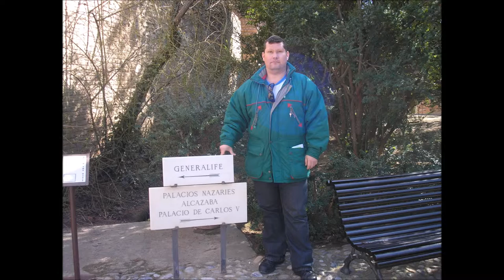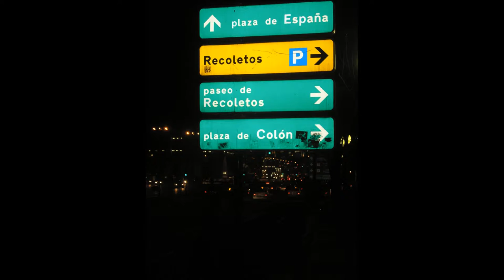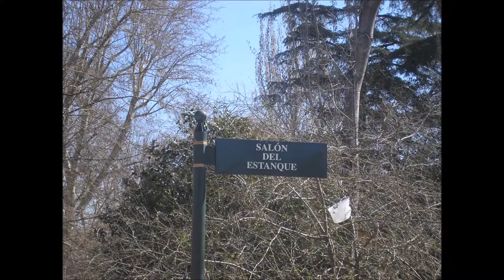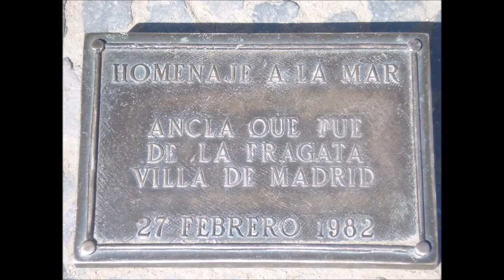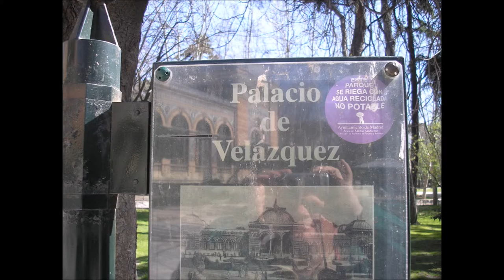My trip to Spain 2009 Boris F Pallominy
Pictures of my trip to Spain in 2009